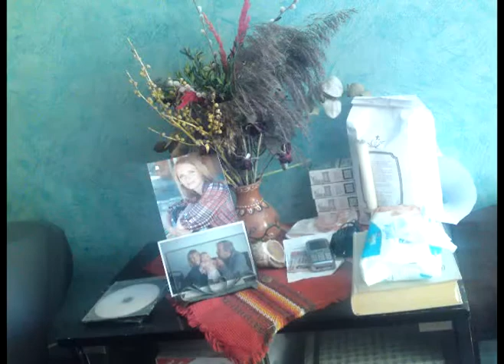Zygmunt Włoczewski [*] 24.05.2010 10:35 - 7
Pamięć